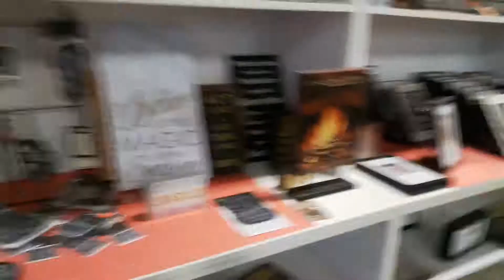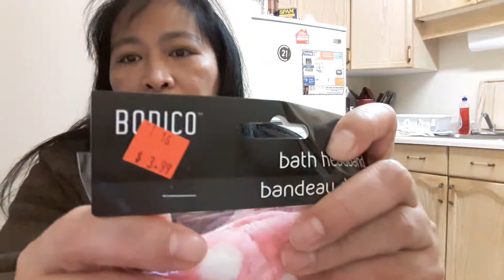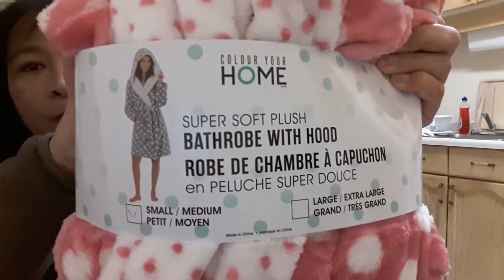LOOKING FOR A DRESS BUT NOTHING TO FIND....